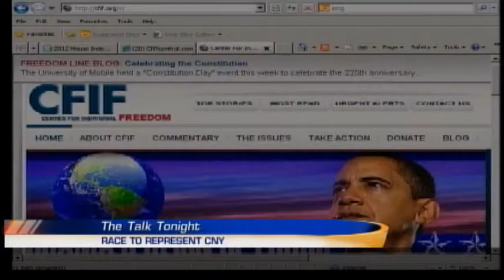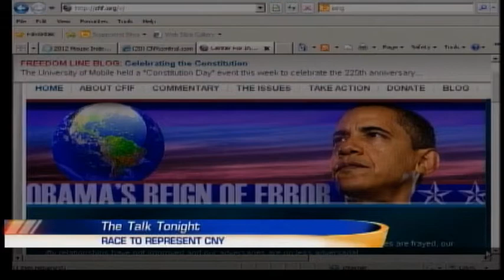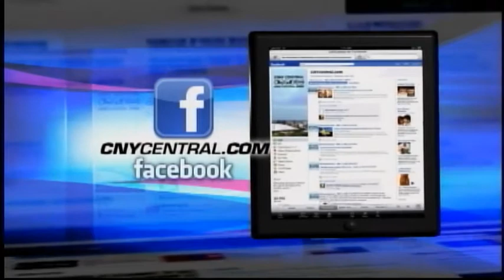The Talk Tonight: Buerkle and Maffei campaign ads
The Talk Tonight: Buerkle and Maffei campaign ads 9/20